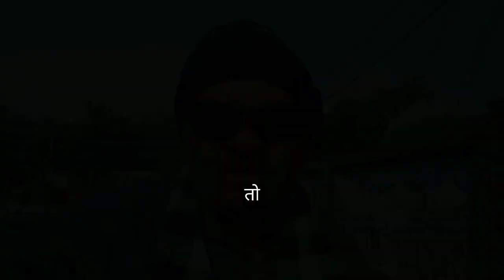MY FARST YouTube video on 2024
MY FArst Vlog in YouTube.2024
travelling with Umesh khattri
my farst vlog
my farst vlog in 2024